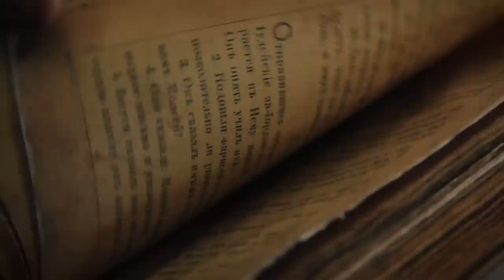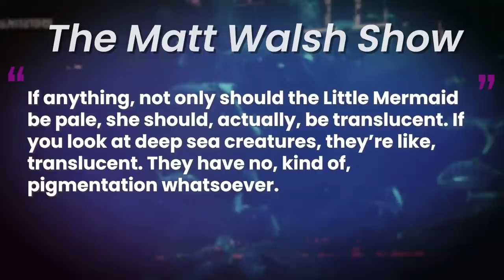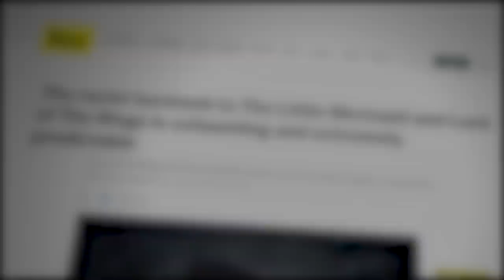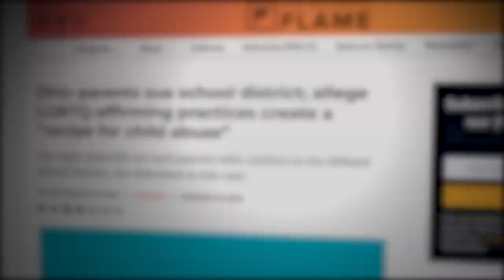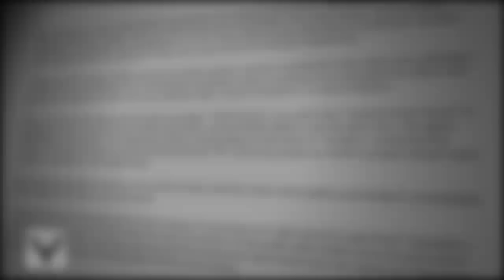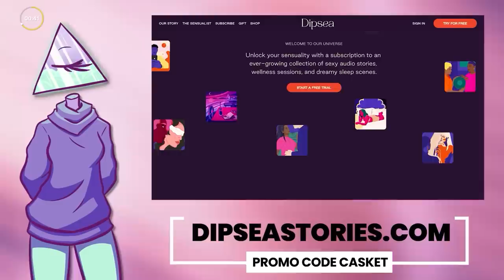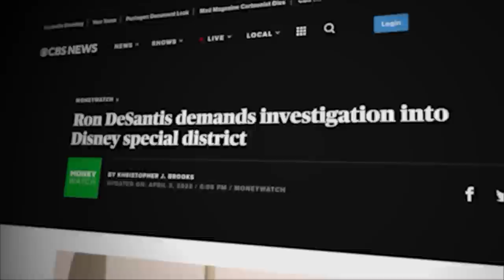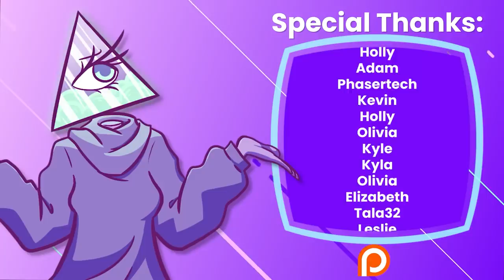The "Woke" Joke: What the Right is Really Doing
Every day when we open our eyes we seem to be surrounded by one word: woke. According to some people, “woke” policies that focus on diversity, equity, and inclusion are the absolute downfall of society and they are everywhere. Wokeness is in our schools, our places of employment, and even our media. There is no escape! But, what does “woke” really mean and is it really what people think it is—or is it just another dog whistle?

Writers/Researchers/Helpers:
Jess Hubbert

00:00 Intro
00:33 wOkE mInD ViRuS
03:54 The Woke Outrage
11:37 The “Woke” Education System
15:58 “Woke” Capitalism
22:33 The “Anti-Woke” Legislation
28:54 Outro